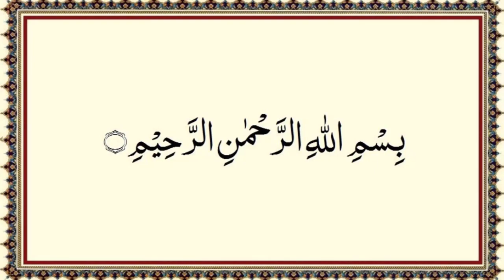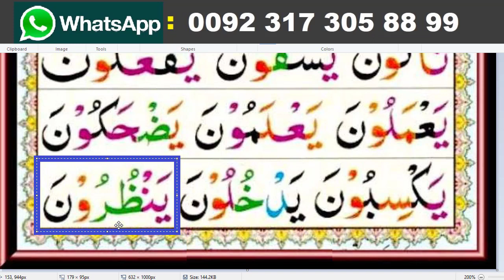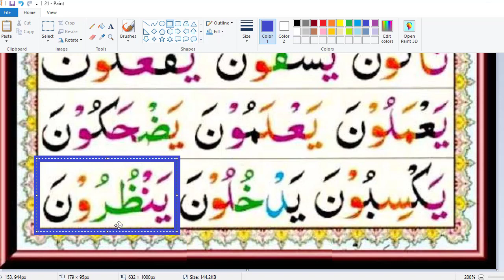Noorani Qaida Lesson No 11 Page No 21 | نورانی قاعدہ تختی نمبر 11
Noorani Qaida : نورانی قاعدہ
Recitation: Qari Ghani Ullah Khan
Produced by: AlHusna Quran Campus

in this video we will learn Noorani Qaida Lesson No 11 Page No 21 | نورانی قاعدہ تختی نمبر  11